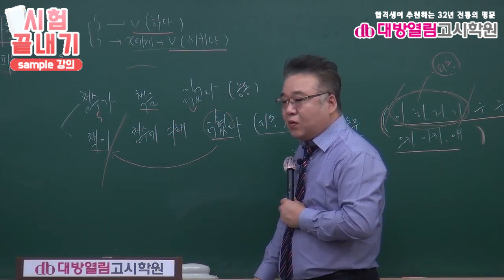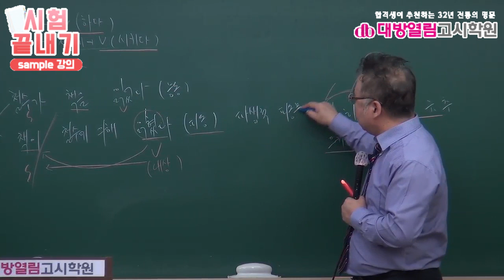보건직공무원 시험과목 강의 8